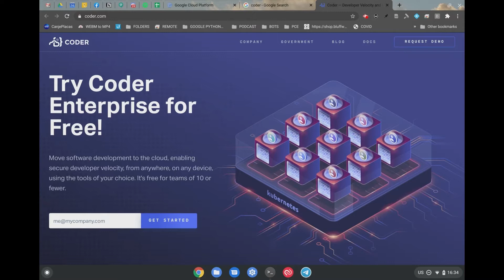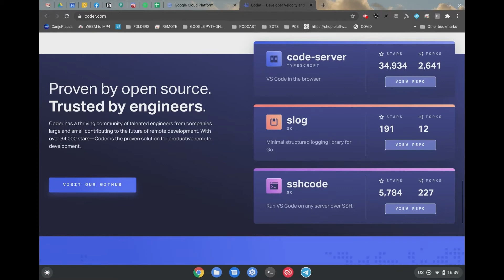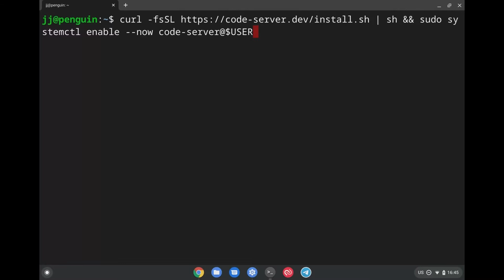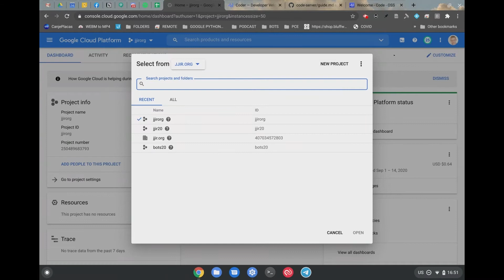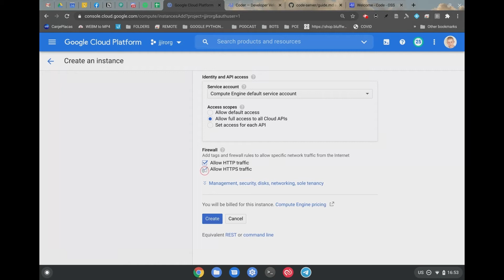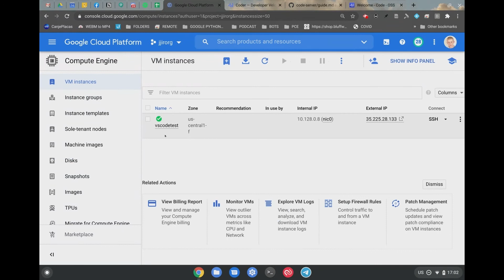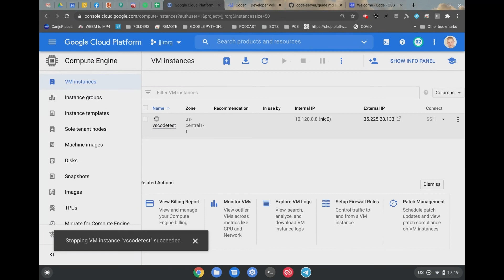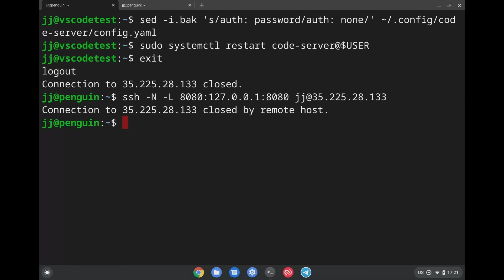HOW TO INSTALL VS CODE ON A CHROMEBOOK AND GOOGLE CLOUD PLATFORM WITH CODER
In this video we see how to install vscode on a Chromebook and on Google Cloud Platform using coder (code server) for both.

** Take note that even though you can do something similar for an iPad, neither scrolling nor the vim extension work there, so it really isn't useful yet. I will make another video with this working on an iPad when they fix the errors on that device.

0:00 INTRO
0:35 INSTALL LINUX CONTAINER ON A CHROMEBOOK
1:42 INSTALL VS CODE WITH CODER ON THE CHROMEBOOK
4:32 INSTALL VS CODE ON GOOGLE CLOUD PLATFORM TO USE REMOTELY